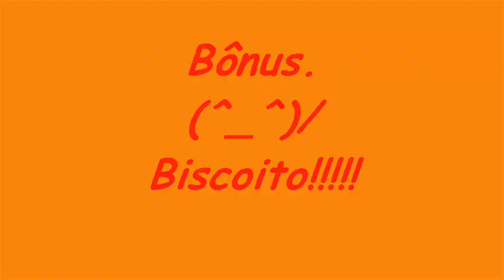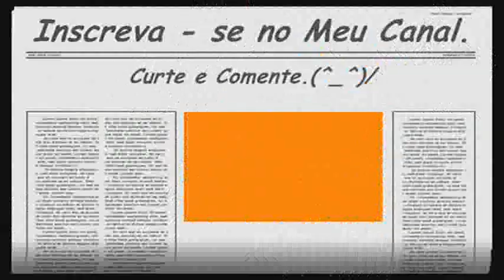Dragon Ball Super - III Niño - Guerilla Carnival.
Relacionado a Luta Épica de Goku,Vegeta e Freeza VS Os Guerreiros do Universo 9.
Ta bom?
Beijos e abraços.
Bom Vídeo.